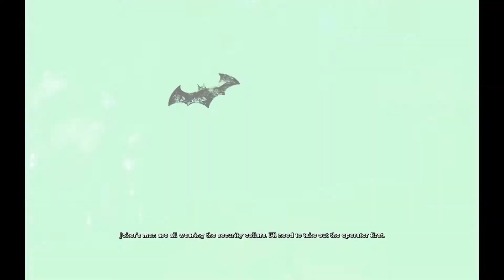Batman Arkham Asylum -NAILED IT- Part 14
Batman Arkham Asylum was published by Eidos - I'm just playing it!